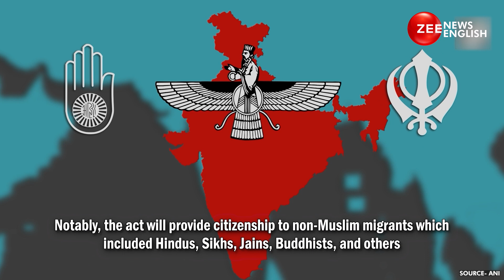PM Modi's Govt To Notify CAA Rules ‘Much Before’ Lok Sabha Elections | Zee News English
In a major breakthrough, a senior Govt official revealed that CAA rules are expected to roll out before Lok Sabha Polls. The CAA, introduced by Modi govt, aims to confer Indian citizenship to persecuted non-Muslim migrants. Notably, the act will provide citizenship to non-Muslim migrants which included Hindus, Sikhs, Jains, Buddhists, and others.